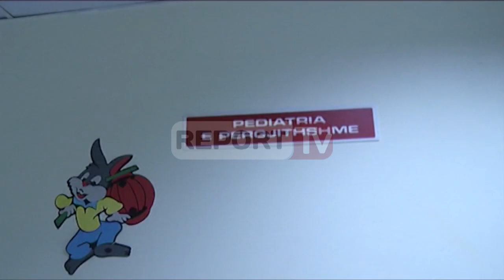Report TV - Spitali i Shkodrës Rama: 75 milion lekë për reanimacionin në 2016-ën